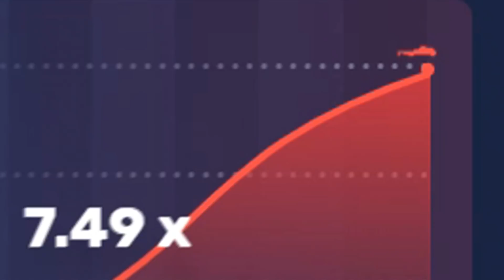РАМЗЕСА Удивила Плохая Игра Нави | Топ моменты дота 2